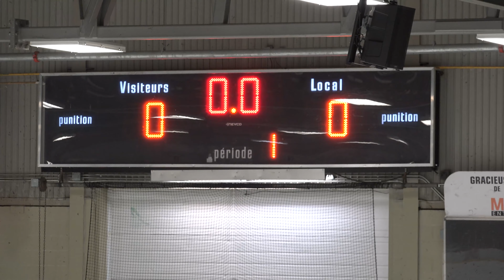2019 12 28 NOVICE St Leonard VS Edmundston #3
Novice Hockey Edmundston NB
Palladium de St-Jacques
le 28 décembre 2019
Draveurs de St-Léonard VS Prédateurs d' Edmundston # 3